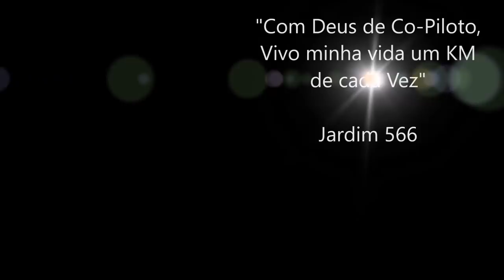Cidade de Rocha no Uruguai, região dos Flogueiros